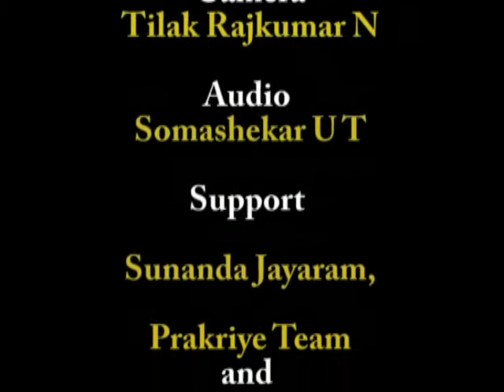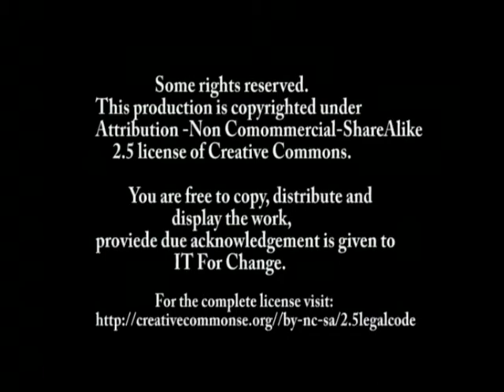Women leaders in their multiple roles (with english subtitles)